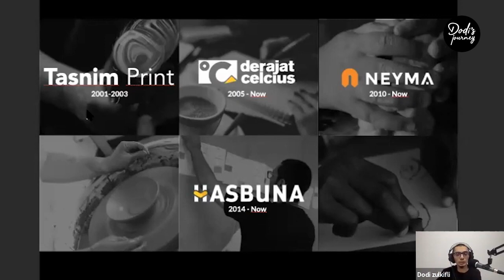💯 Rahasia Cara Belajar ala Dodi Zulkifli